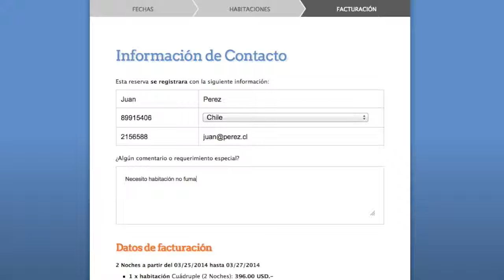Motor de Reservas de ClerkHotel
Booking sin comisiones para tu sitio web y conectado a ClerkHotel.